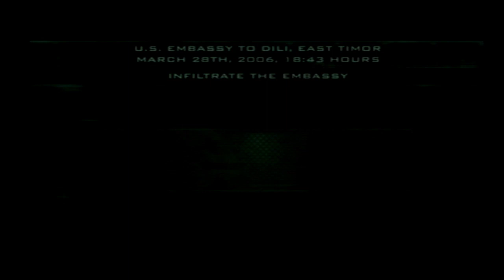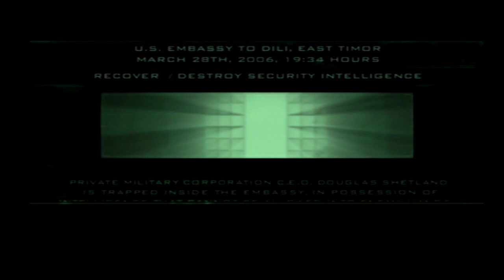Splinter Cell Pandora Tomorrow Episode 1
The First of Many!! Can't Play it on PC so we got the elgato and here we are!!! Thanks for clicking on!!!